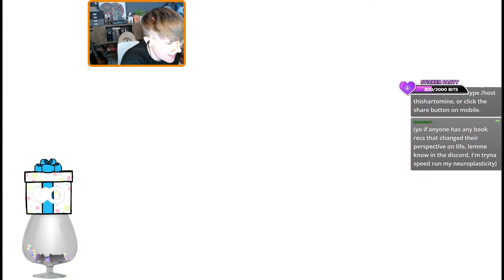HARTO GAMES || Fall Guys: My Beautiful, Bouncing Boy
Cinco, you're a prince among beans!